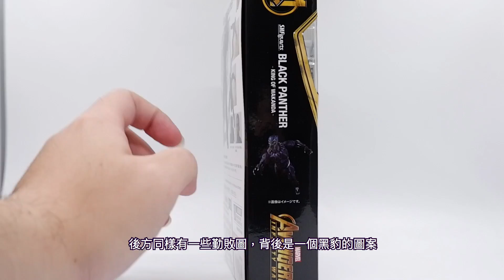SHF 黑豹 Black Panther【開箱】｜萬代是在挑戰玩家底線嗎？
S.H.Figuarts 黑豹 Black Panther -King of Wakanda-【開箱】｜萬代是在挑戰玩家底線嗎？

Wakanda Forever!（瓦干達萬歲！）S.H.Figuarts 黑豹再次以《復仇者聯盟3：無限之戰》名義推出，與上一版有何分別？這次附送的真人頭雕質素又如何呢？玩樂聯盟更會比較兩款SHF黑豹。